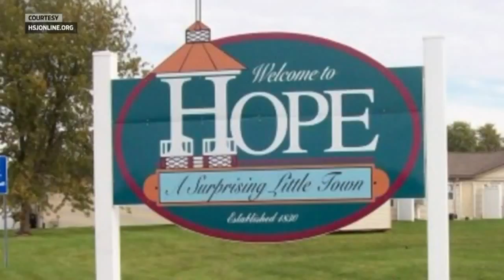Frayed cellphone-charging cord causes fire